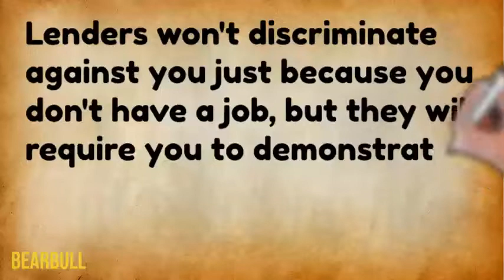Consumer Loan | What is a Consumer Loan | Can you get a personal loan without a job